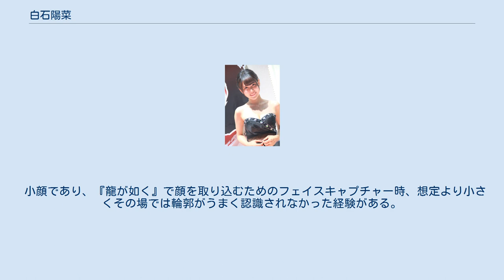白石陽菜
白石 陽菜（しらいし はるな、旧芸名：桜井 えりな、1993年4月8日 - ）は、日本のグラビアアイドルである。
2018年12月以降の芸名は白石 陽菜（しらいし はるな）。
 映画や映像を制作する学校に通っていたところ、リップにスカウトされ、芸能デビュー。
2016年にミスヤングチャンピオン2016グランプリに選出。
同年にはオーディションを勝ち抜き、ゲーム『龍が如く6 命の詩。
』にもキャバ嬢役で出演した。
 2018年12月17日、リップを退所。
以降は芸名を白石陽菜としている。
2019年にエーライツ所属となる。
 特技は大食いで記録は回転寿司35皿、串揚げ102本、ラーメン10杯。
『ファミ通』の誌面では特技を生かし、ゲーム『龍が如く』とのコラボ飲食店を巡る「食い倒れ記事」を担当したこともある。
 テレビ番組『有吉ゼミ』では、ギャル曽根と対戦して完食するも敗戦した。
 中高と女子高で過ごしていたためか高校2年生までノーブラで日常を過ごしていた。
 小顔であり、『龍が如く』で顔を取り込むためのフェイスキャプチャー時、想定より小さくその場では輪郭がうまく認識されなかった経験がある。